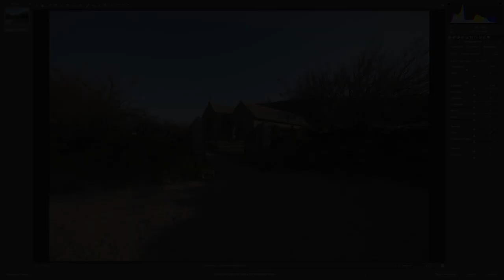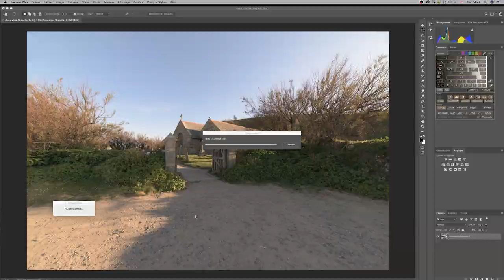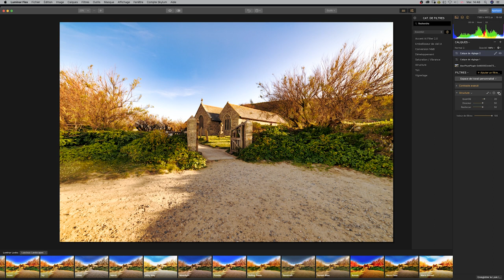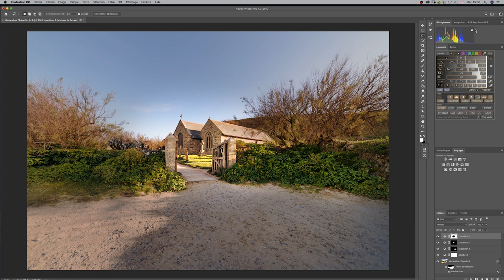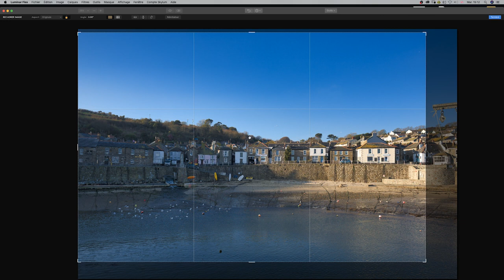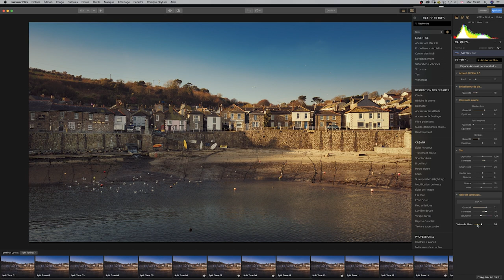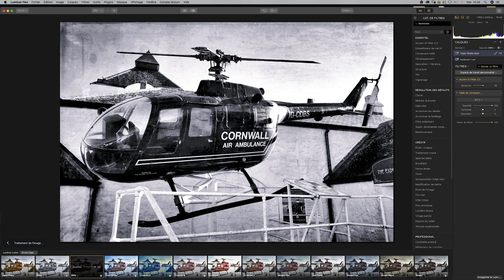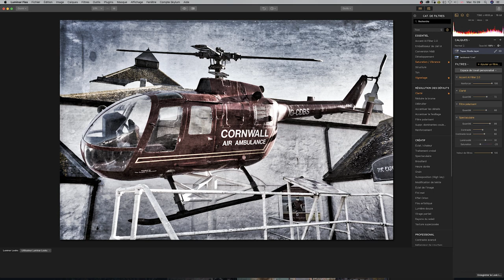Luminar Flex 1.1 [FR] Mise à jour (Exemples : Photoshop, Lightroom, Topaz Studio)